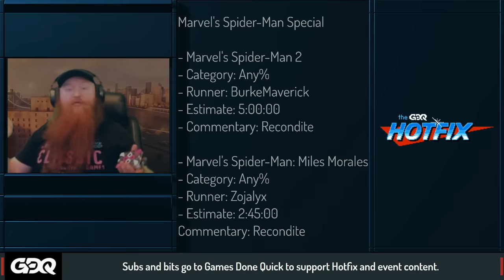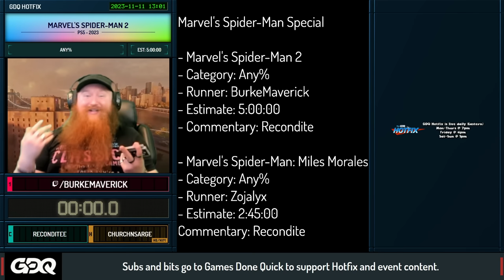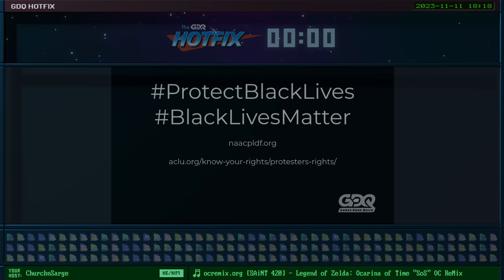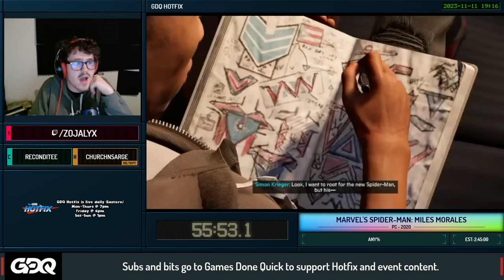Marvel's Spider-Man 2 and Miles Morales - GDQ Hotfix Speedruns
Today on the GDQ Hotfix, we are showcasing runs of Marvel's Spider-Man 2 and Marvel's Spider-Man: Miles Morales.  This episode aired on November 11th 2023.

Introduction starts at 0:00
Marvel's Spider-Man 2 starts at 1:48
Marvel's Spider-Man: Miles Morales starts at 4:50:42